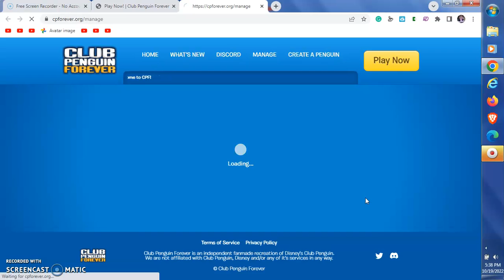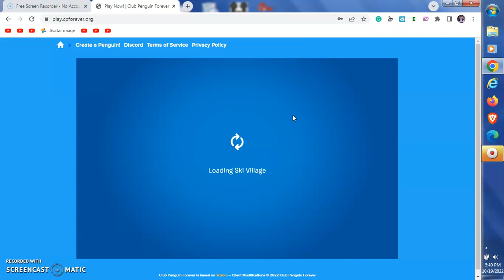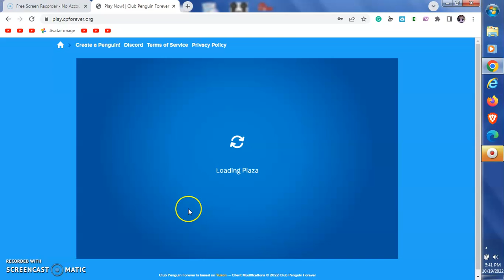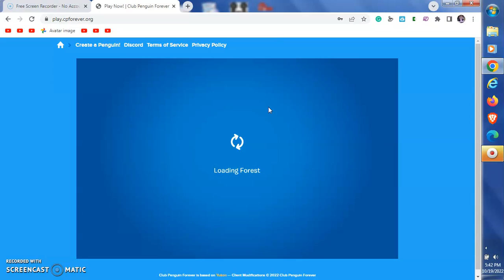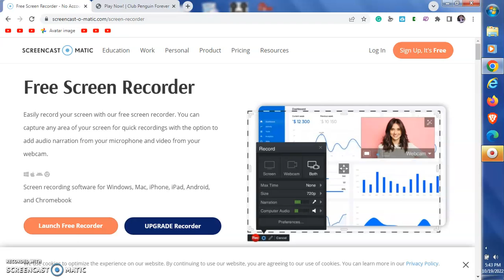CPF Tryong To Name A Puffle Lego`s Here Oct 19 2022